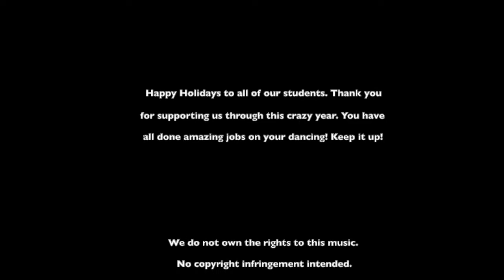Holidays 2020 - The Nagorneys - "Susie and Her Waltzing Claus" - La Danse Cleveland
La Danse Cleveland Presents Holiday 2020 Dance Routines!

We are celebrating in a socialy distant fashion this year. To spread some joy while being far away, we've put together some great, short presentations for all of our friends, families, and dance community. Happy Holidays to you all!

This particular number is an American Smooth, Waltz. It is danced by the fabulous Nagorneys - an amateur couple: Susie and Frank Nagorney. Their instructor is Tim Brown.

Choreography was done in-house by their instructor Tim.

Song: SILVER BELLS-ENGELBERT HUMPERDINCK-Joel Diamond
Licensed to YouTube by: AdRev for a 3rd Party; AdRev Publishing, and 1 Music Rights Societies